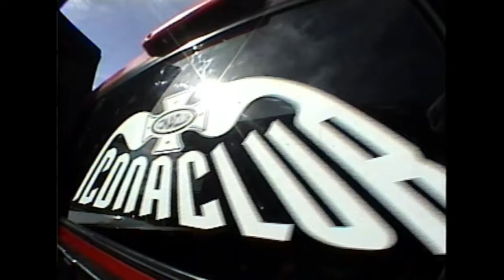Shoot a 3 day fashion short film with us | Iconaclub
Follow along the 3 days of shooting our short film with @manranstudio  "THE DEAL". A short fashion film of our Fall Collection and some friends.

Director
Michael Cong | @congfusion

Producer
Kadi Tsang | @kaditsang

Co-producer
Ray Wang + Michael Cong | @rayishidden + @congfusion

Story
Michael Cong + Yutong Xie | @congfusion + @gentlewomanclub

Production Designer
Yutong Xie | @gentlewomanclub

Paul Song | @paullespd

Key Grip
Yinan Shi | @yiiiiinan_shiiii

BTS
Siosi Meafou | @steezysioo

Precision Driver
Anson Au + Brenden August Sprague + Frank Vyron Lacanlale

Starring
Ray Wang @rayishidden
Kylèo Blue @kyleoblue
Siosi Meafou @steezysioo
Amanda @amandaaaa.vi
Luz @_silvia.lb
Kennedy @_slwstng
Lo @loveshopauto
Peter @phamtastics
Dustin Chau @dustinxchau
Brenden August Sprague @slow_e30
Jamie Wong @chvm

Special Thanks
Tony Vargas - Vargas Ranch
Noah Namgoong @won_gak

Timestamps
1:44 Day 1 Farm Scene
2:38 Lunch Break
3:10 Day 1 Gas Station Scene
5:31 Day 2 Mechanic Shop Scene
7:13 Day 2 Graffiti Scene
7:29 Day 3 Oakland to Alameda

ABOUT ICONACLUB
"Promotion of car culture through fashion and art"
Welcome to Iconaclub. Fashion should derive from a place of meaning whether that be an experience, culture, or community. That is what defines Iconaclub. The brand encompasses a combination of Ray's involvement within car culture and his deep-rooted passion for fashion design. Iconaclub is here to promote car culture to a wider audience through fashion while also encouraging individuals within the car community to put more emphasis on self-expression through the way they dress themselves.